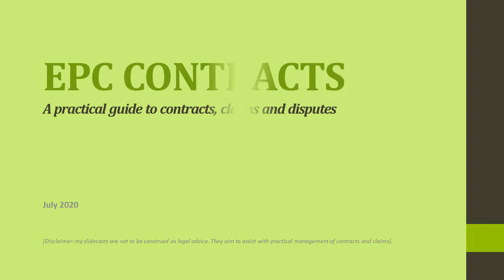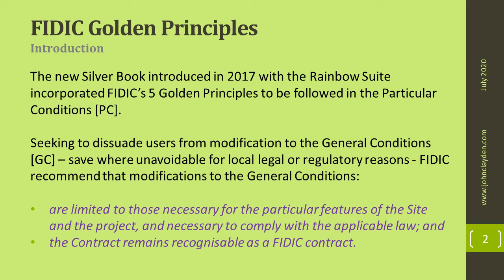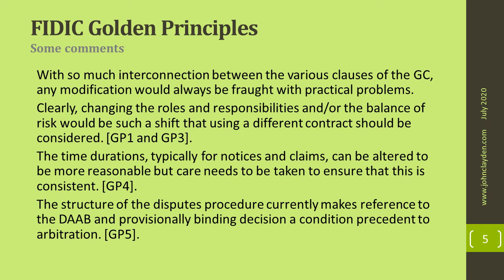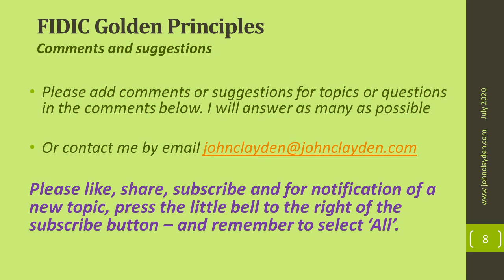EPC Contracts - 0143 - FIDIC Golden Principles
This slidecast is a sideways step and follows those covering FIDIC contracts and aims to elaborate on FIDIC's 5 Golden Principles.

The next will be 0115 - Common or Civil Law, which will be followed by:-

0117 - Sharia Contracts
0201 - What is a claim?
0301 - Prolongation claims
0401 - What is delay analysis?

Contracts│ Delay Claims │ Quantum │ Disputes